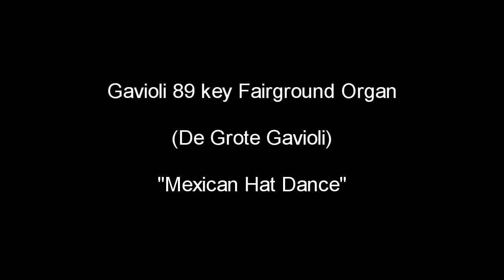De Grote Gavioli Fairground Organ. Mexican Hat Dance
Ex.Arthur Mason, Burnham Market. Now owned by Fam. Myers. This organ is without doubt one of the finest G4 scale Gavioli`s turned out of the factory. Another one is the Keith Emmet  G4 Gavioli.